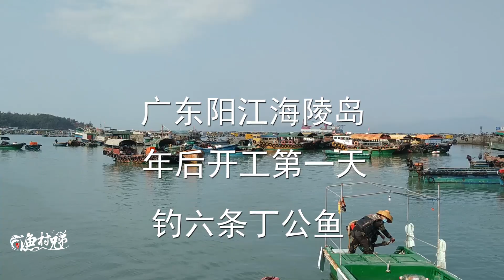年后开工钓鱼第1天，抛锚意外拉到什么？村长竞在旁边喊加油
年后开工钓鱼第1天，抛锚意外拉到什么？村长竞在旁边喊加油 我们强调了视频内容的专业性和安全性，以确保观众获得可靠的信息。